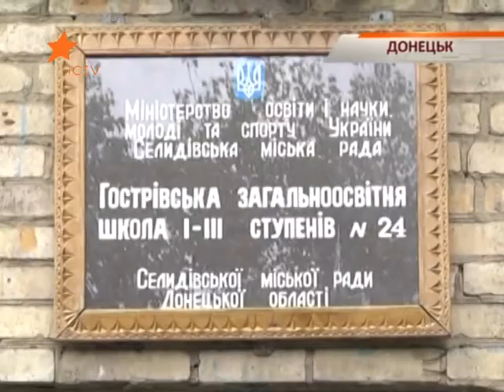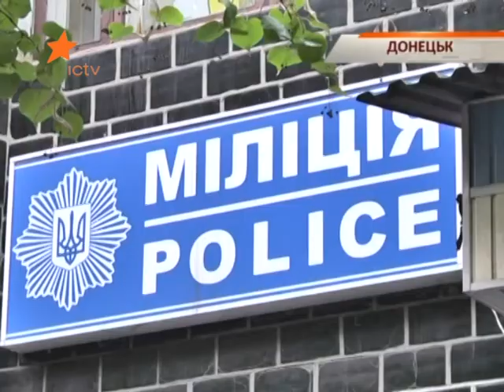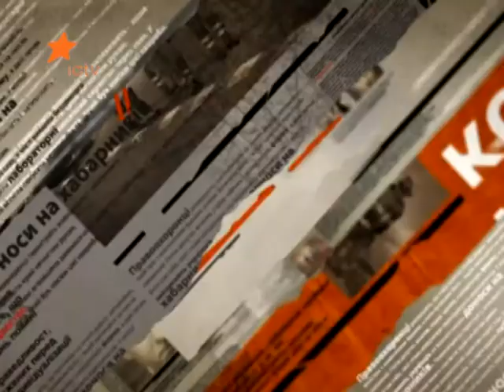В Донецкой области мужчина жестоко избил школьника - Чрезвычайные новости, 05.09.2013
Отец одного из учеников избил мальчика, обидевшего его сына. Из-за побоев ребенок оказался в больнице.